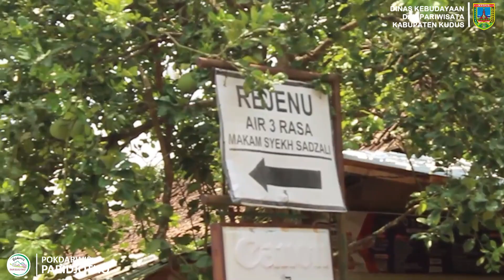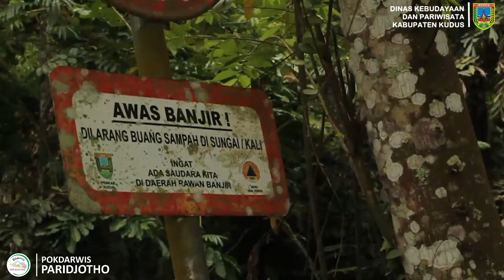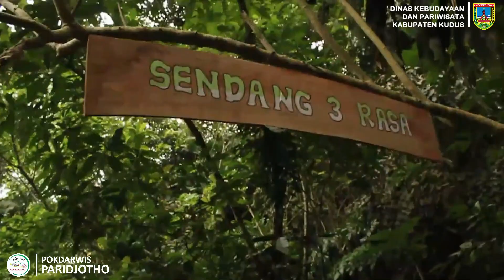AIR TIGA RASA REJENU KUDUS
Haii sobat
Eksotisme Air 3 Rasa Rejenu Japan Kudus
. Ingin menyatu dengan alam?

Cobalah menetap untuk beberapa saat dengan keelokan alam yang begitu menyejukkan. Kawasan wisata "Rejenu" terdapat mata air yang memiliki 3 rasa. Masyarakat percaya bahawa ketiga jenis rasa air ini mempunyai khasiat yang berbeda jika di minum

- Sumber Air pertama
mempunyai rasa tawar-tawar masam (Jawa: anyep-anyep asem/kecut) yang bekhasiat dapat mengobati berbagai penyakit.
- Sumber Air Kedua
mempunyai rasa yang mirip dengan minuman ringan bersoda seperti “Sprite” yang bekhasiat dapat menumbuhkan rasa percaya diri dalam menghadapi berbagai permasalahan hidup.
- Sumber Air Ketiga
mempunyai rasa mirip minuman keras “tuak / arak” yang bekhasiat dapat memperlancar rezeki jika bekerja keras untuk mendapatkannya.
Ketiga jenis air tersebut jika dicampur menjadi satu, rasanya menjadi air tawar.

Yuk tunggu apalagi, datang langsung ya...